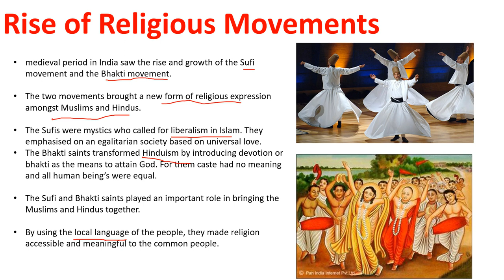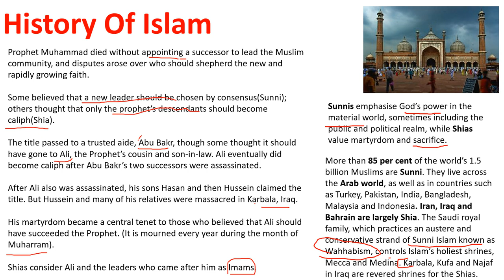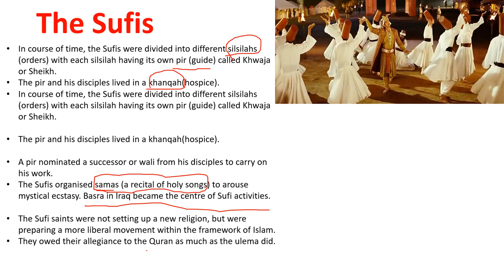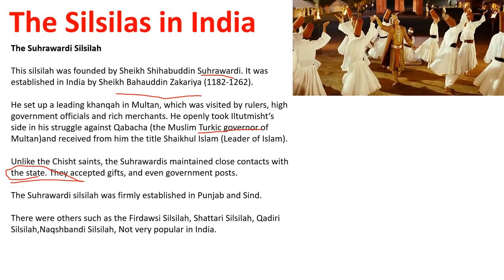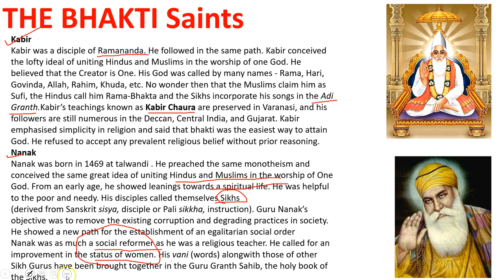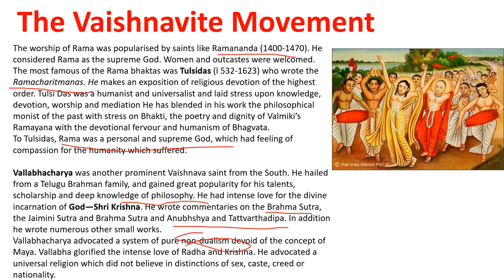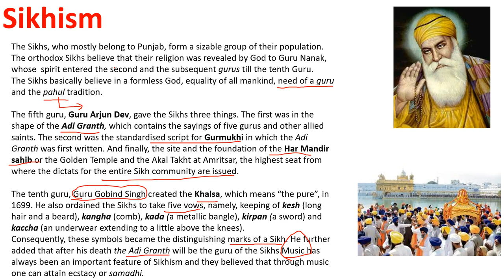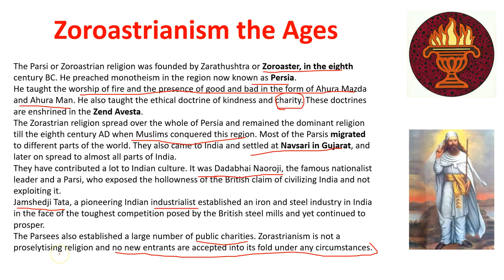Religion and Philosophy in Medieval India, Bhakti and Sufi movement